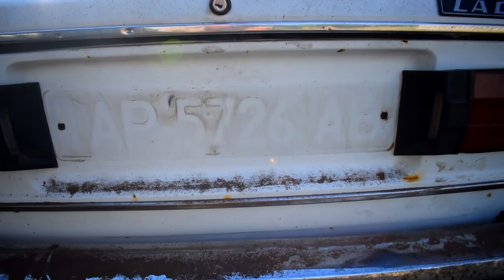ВАЗ 21061 по Запчастинам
Всі  питання  по наявності та цінам можете задавати по тел. 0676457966 також на цьому номері і Вайбер.